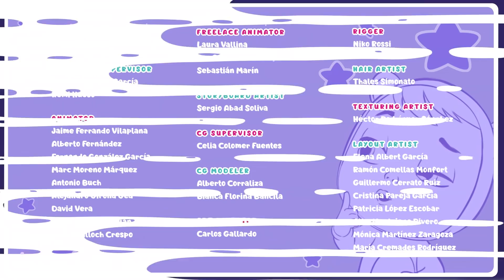🦄 Alle Folgen FANTASY 💜 CRY BABIES 💧 MAGIC TEARS 💕 15-minütigen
Genieße die NEUE Episoden-Sammlung der Cry Babies auf Deutsch. Es sind extra lange Videos für Kinder!

Verpasse keine der Cry Babies Magic Tears Episoden auf Deutsch:
💖 NEUE STAFFEL 🌈 Cry Babies Magic Tears:  shorturl.at/grALT

Möchtest du mit deinem eigenen Cry Babies Magic Tears Spielzeug spielen? Hier lang

Eine spannende Animationsserie für Kinder rund um Freundschaft, Magie und Spaß! Tritt ein in die Welt der ""Cry Babies auf Deutsch"" und erfreue dich an den Charakteren deiner Lieblingsspielzeuge, die hier die Hauptrolle spielen! Entdecke die Kraft von Freundschaft, Einfühlungsvermögen und Teamwork mit den Cry Babies Magic Tears! Jungs und Mädchen können sich jetzt ganze Folgen mit neuen Abenteuern auf Deutsch ansehen! Begleite die Cry Babies Magic Tears dabei, wie sie in der Magic Tears Welt gemeinsam Herausforderungen meistern. Sie sind süß, lustig und haben magische Tränen mit besonderen Kräften! Kinder werden einen Riesenspaß mit den Cry Babies auf Deutsch haben!